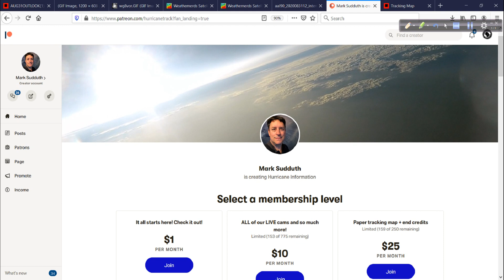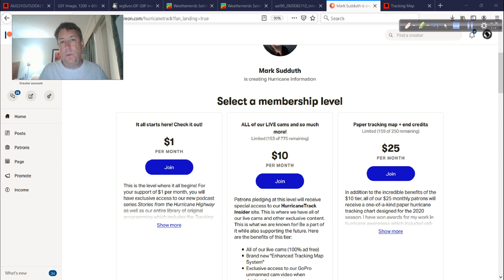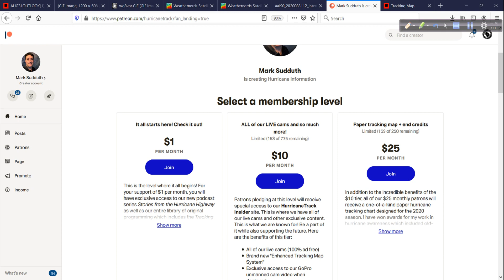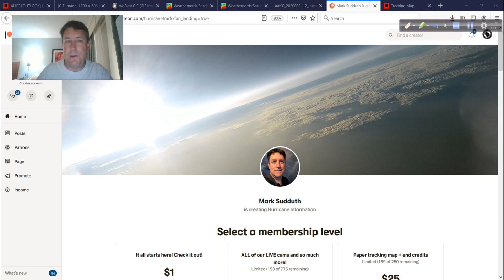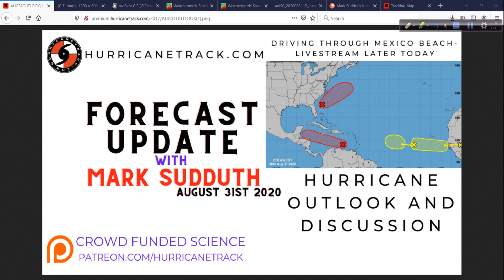August 31 Hurricane Outlook and Discussion: Tracking 99L & 90L as we start the week...